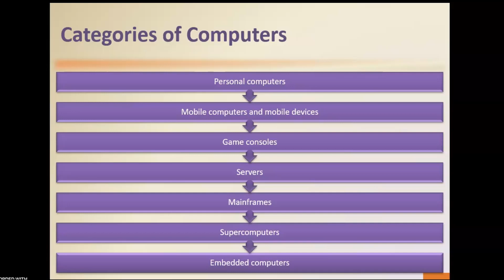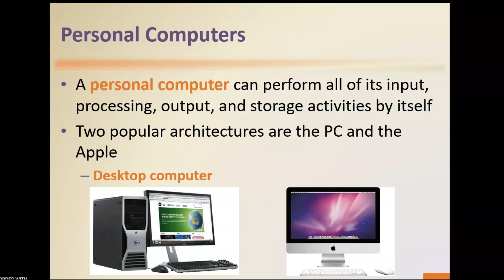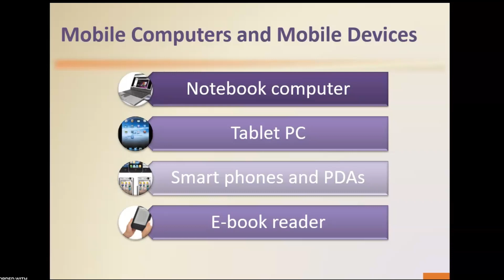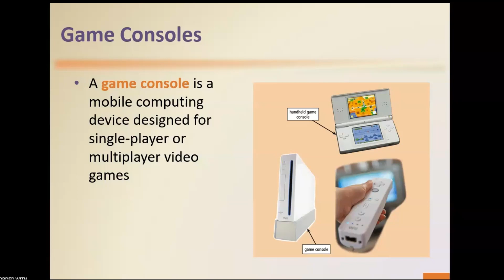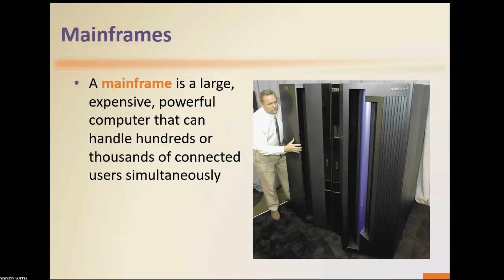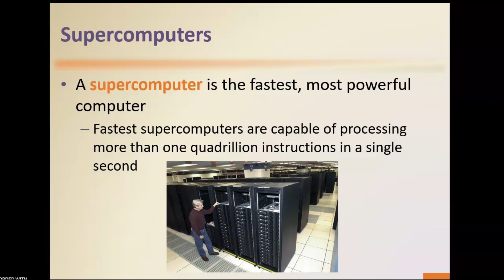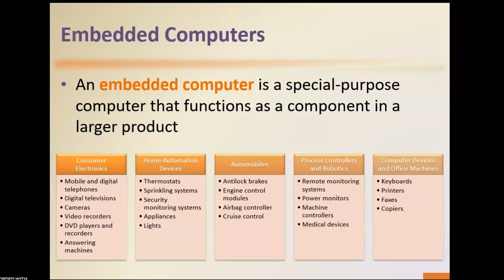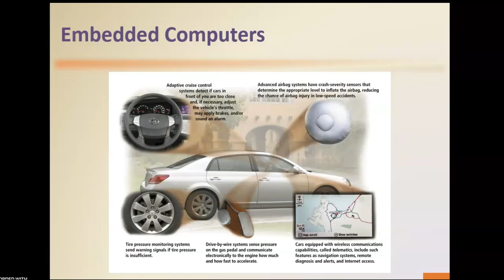Categories/Types of Computers | Basic Computers | Lecture 3 | In Urdu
Hye! Here is the video for 3rd Lecture of basic computers subject.
This tutorial is not for a specific course or class. Any student can take a guide from this lecture.
In this video you would learn.
-- What are the main categories of computer
-- What are personal computers
-- What are mobile computers and mobile devices
-- What are game consoles
-- What are supercomputers
-- What are mainframe computers
-- What are embedded computers